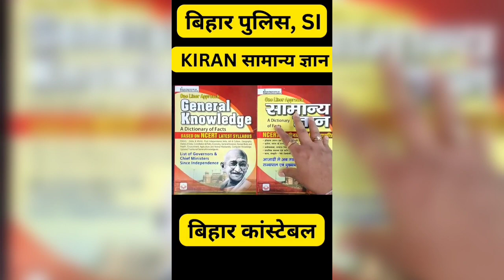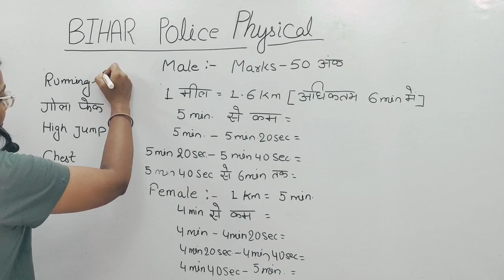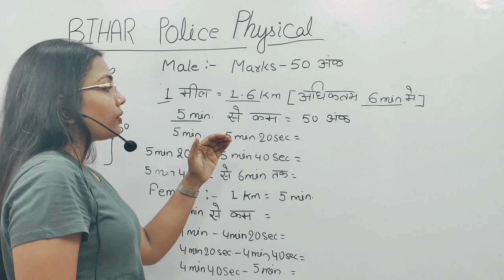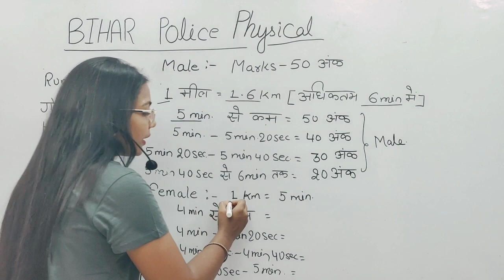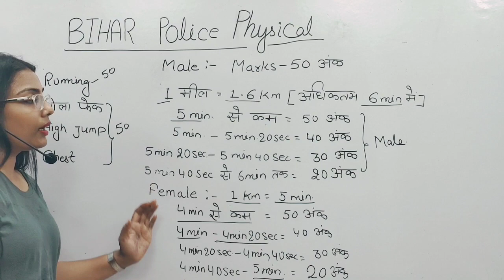बिहार पुलिस कॉन्स्टेबल भर्ती 2023 ।Physical में क्या क्या होता है full Details के लिए puri video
1:- Flipkart Link

2 :- Amazon Link